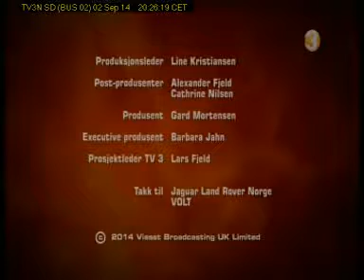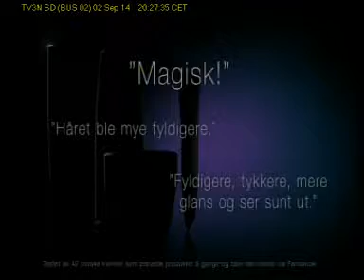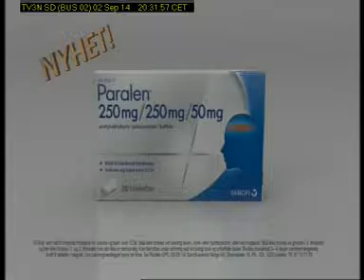TV3N 2014 09 02